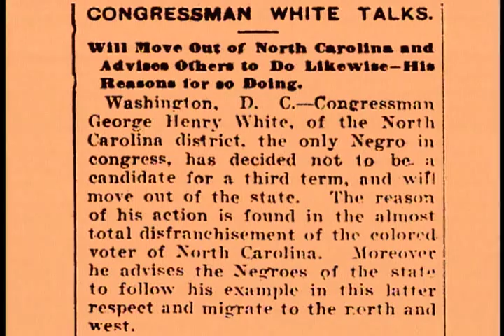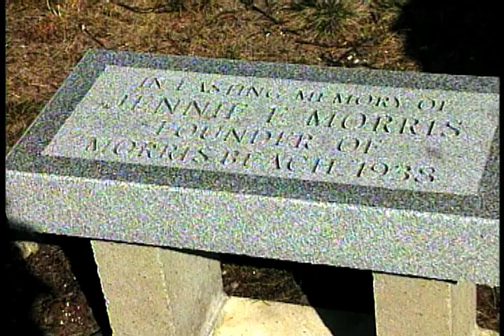Photographer Wendel A. White: "Small Towns, Black Lives"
Southern New Jersey is home to several historically black communities that are documented in a book by Wendel A. White called "Small Towns, Black Lives: African American Communities in South Jersey." Over ten years, the Stockton College professor and photographer took photographs and wrote text that together provide a complex look at the people, businesses, historic landmarks, landscapes, and other features that make up historically black communities such as Whitesboro and Lawnside. This 2003 "State of the Arts" story goes on location with White, and meets some of the subjects of his photographs in conjunction with his exhibition at the Noyes Museum of Art in Oceanville, New Jersey.